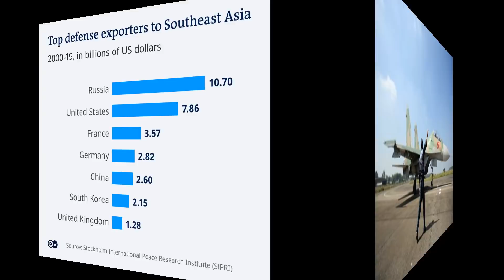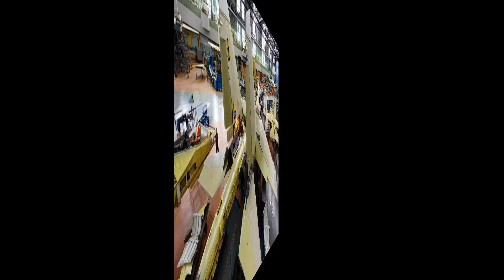Vũ khí Nga bị vùi dập ở Ukraine phải chăng khiến Việt Nam và nhiều nước chùn chân...